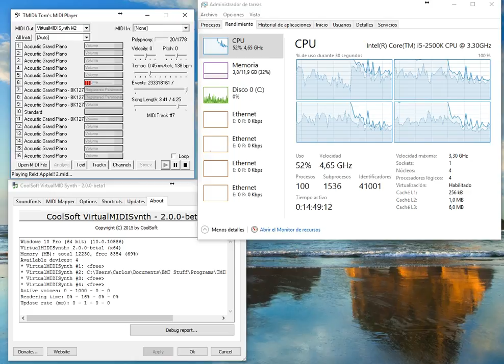[Black MIDI] TMIDI - Bad Apple!! ~110 Million (Rekt Apple V2) | Almost NO LAG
Made by: Cameron Troy Russell, TSMB2 and some other blackers

Legit run on TMIDI
Original author video: None
Technical Information:

MIDI Filename: Rekt Apple!! 2.mid
Soundfont: XP 50 Houz V2 edit
Synth: CoolSoft VirtualMIDISynth 2.0 Beta 1
MIDI Player: TMIDI64